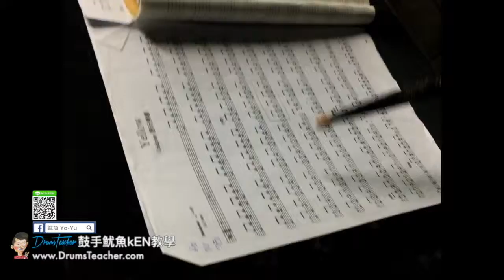【爵士鼓手魷魚kEN®】🥁 DrumsTeacher.com ( 2018-04 🎵 鼓學員 ；爵士鼓團體課程- 樂器 ) Drum Cover Practice SparxStix 發光鼓棒